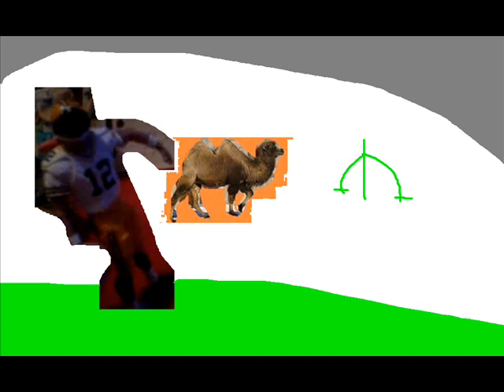Barry the Camel #69:Maverick Star Part 2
whats up